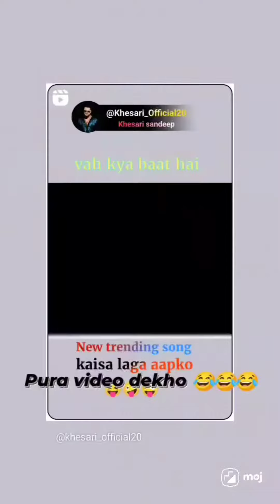nisar fani video 🤣🤣 dam hai to Hansi rok kea dikhao 😆😂🤣🤣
dam hai to Hansi rok kea dikhao 😆😂😂🤣